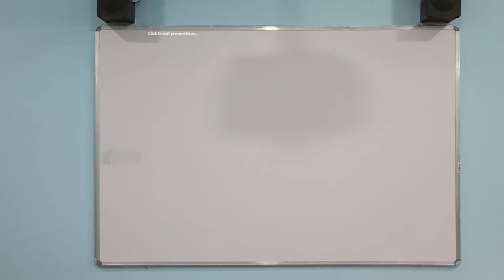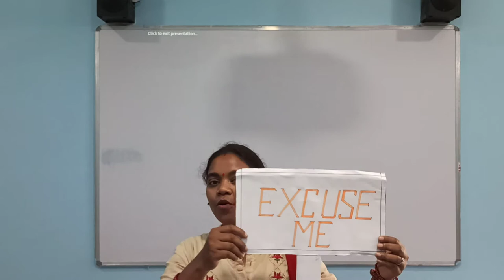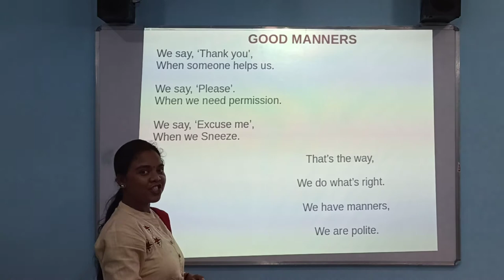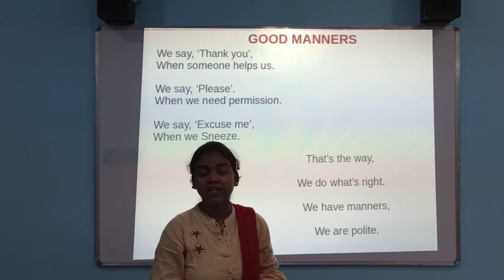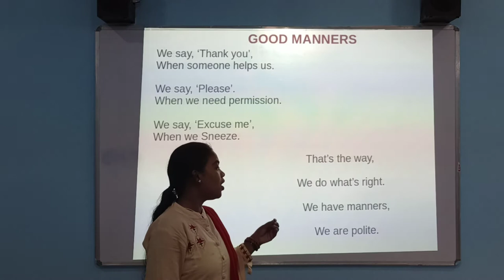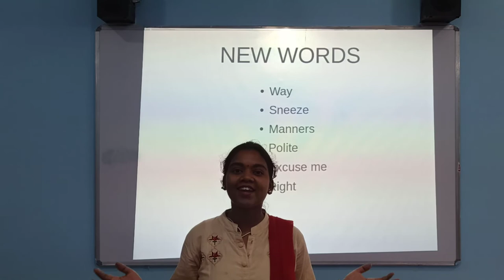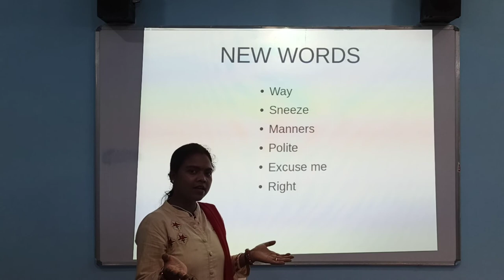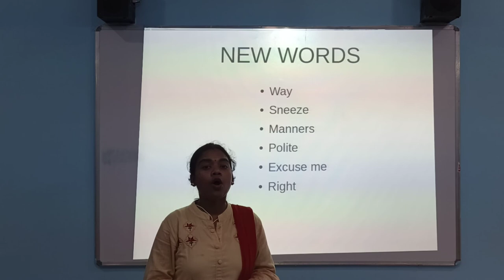GOOD MANNERSclass 2 unit 10 a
Good manners keep us very close to perfection.